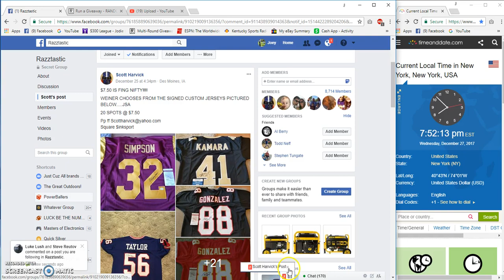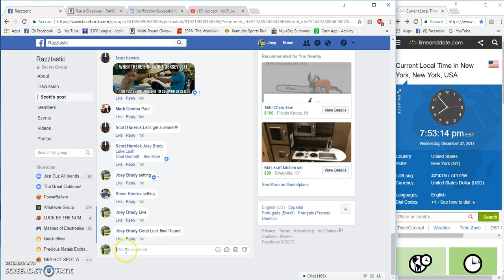Harvicks Winner Pick